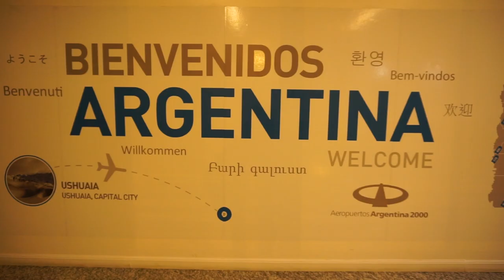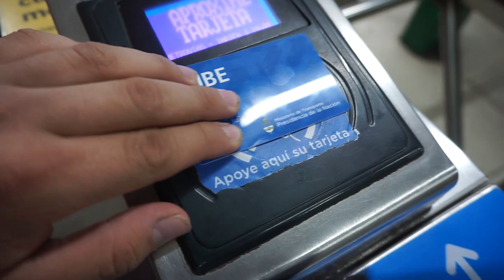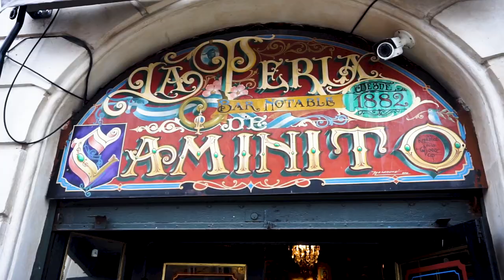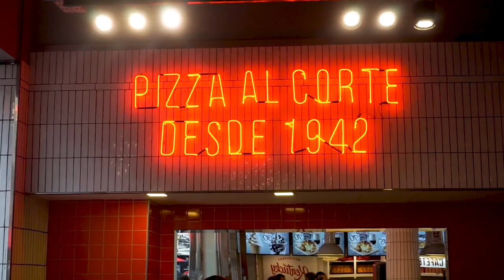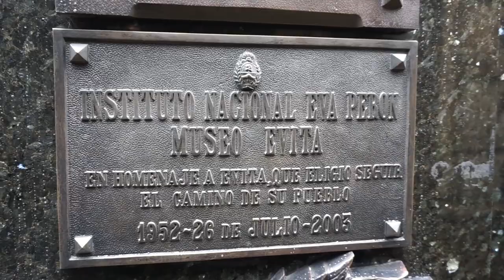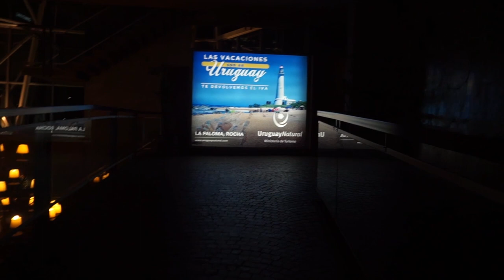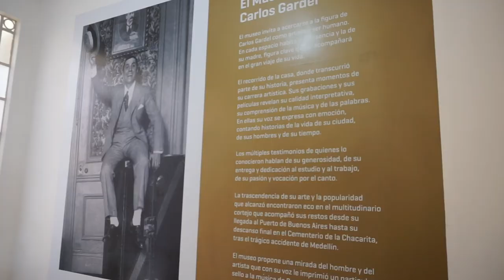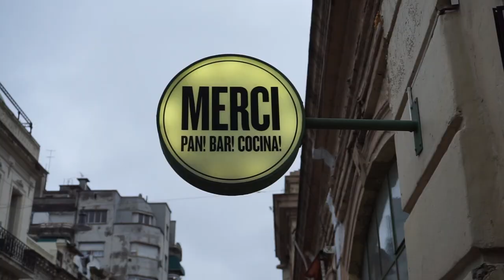TRAVEL VLOG 7 || Daniel Josué Co → South America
Follow Daniel Josué Co.